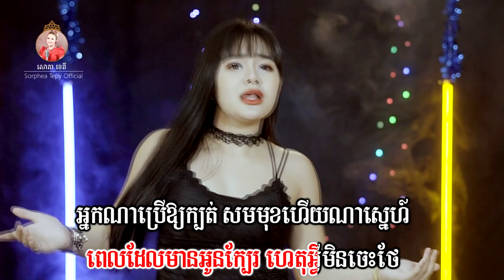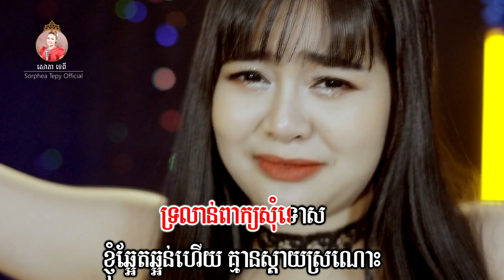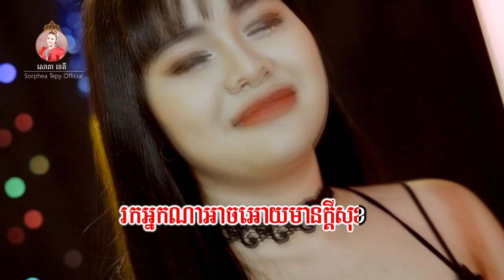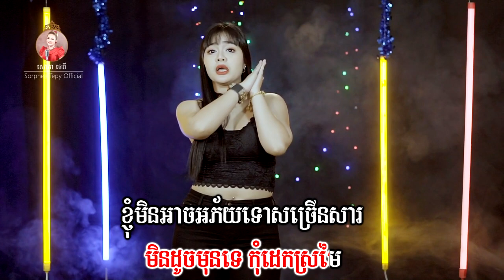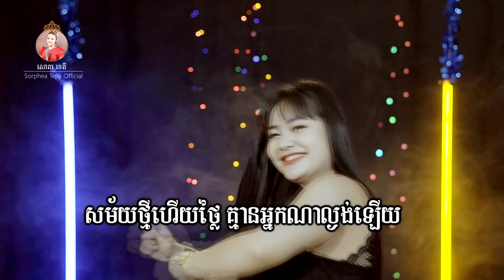អ្នកថ្មីក្បត់មែនទេ ? - សោភាទេពី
សូមចុចLinkនេះ ដើម្បីជួយចុចSubscribeនៃឆានែលដើមរបស់គាត់